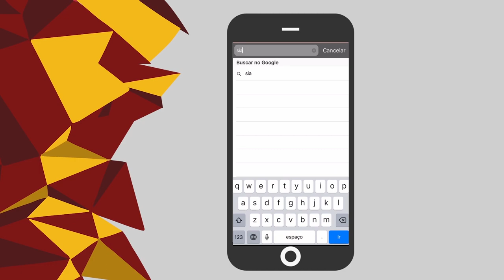SIAC - CCJE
As pesquisas na área das ciências jurídicas e econômicas também têm destaque na SIAC 2019!
Veja na nossa entrevista com a coordenadora do evento no CCJE. :)
Falta pouco para a Semana de Integracão Acadêmica da UFRJ!!